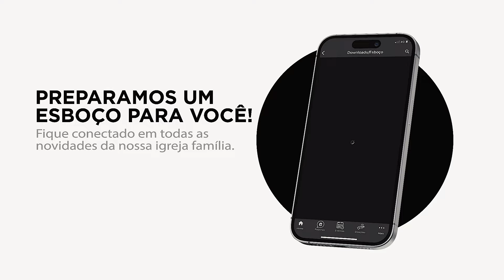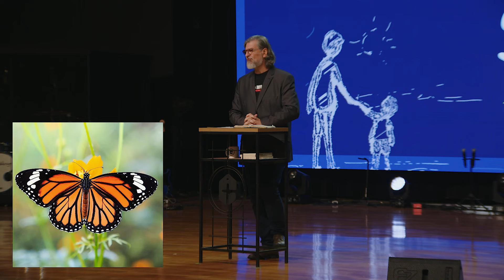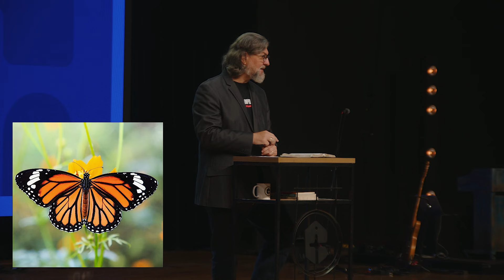PAIS PARA SEMPRE || Pr. Carlito Paes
Deus atua na terra agindo de forma geracional, e por isso, a Bíblia também é um livro geracional. Paternidade sempre será algo fundamental. Quando você resolve pendências de paternidade, você resolve, empodera, amplia, impulsiona e libera sua alma e sua vida.

Toda paternidade, seja ela biológica ou espiritual, é fruto de uma decisão de filiação. Mesmo tendo um pai à sua disposição, algumas pessoas decidem insistir no orgulho, na negação e na dureza de coração, e por isso continuam órfãs.

Por meio de uma paternidade curada, restaurada e saudável, prepare vencedores para a vier, promovendo a verdade como o melhor futuro, a melhor carreira e a melhor profissão!

Facebook: Igreja da Cidade On-line